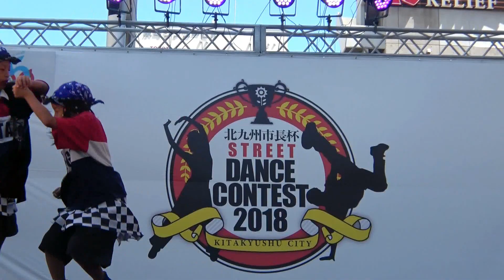Naughty Roudy ノーティーロゥディ 小学生以下の部 北九州市長杯ストリートダンスコンテスト2018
北九州市長杯 STREET DANCE CONTEST 2018が開催 　【小学生以下の部】　①　Naughty Roudy (ノーティーロゥディ)

北九州市小倉COLET横2018年9月2日